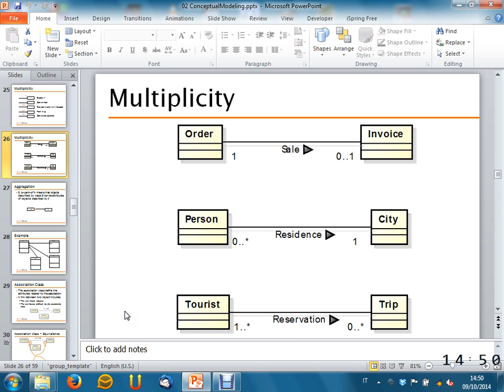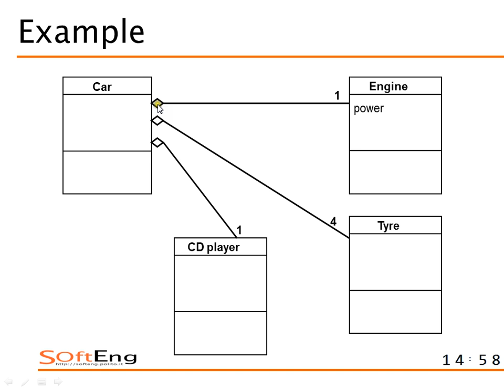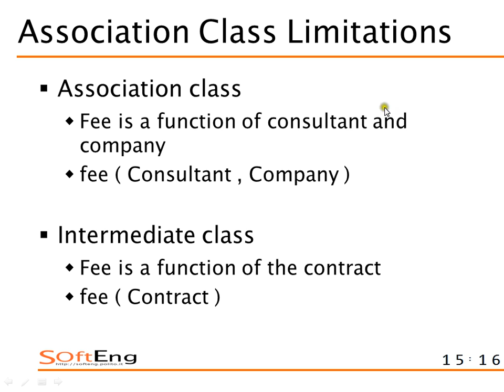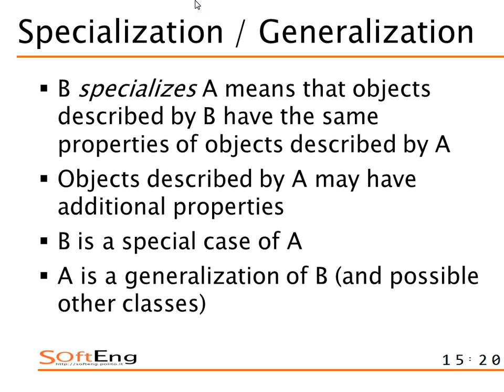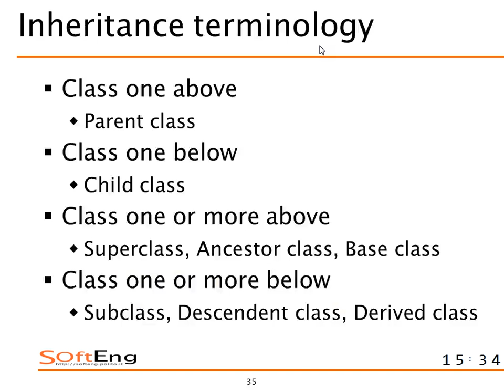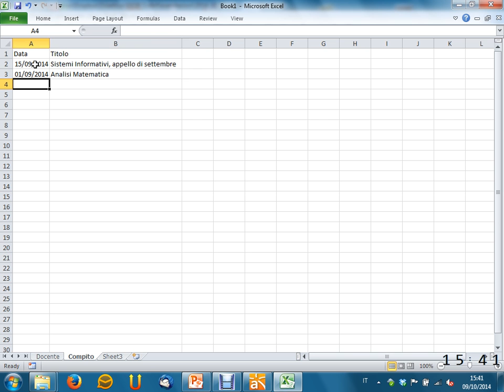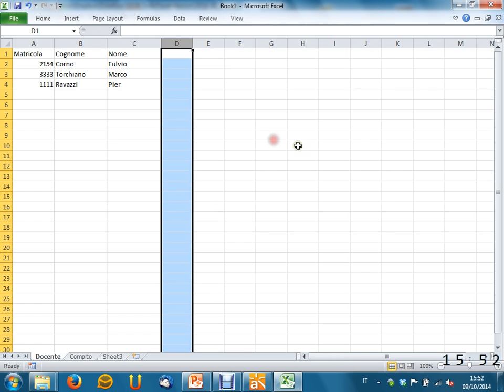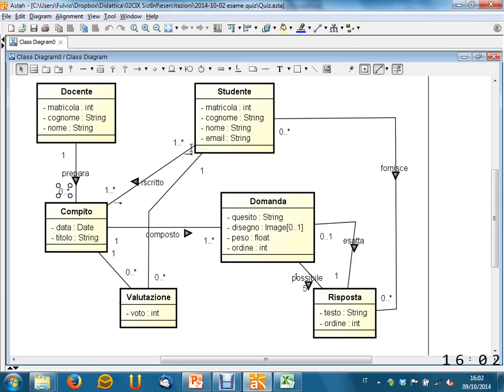Lezione 05 del 09/10/2014 - Sistemi Informativi Aziendali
Argomento:  Modellazione concettuale (seconda parte)